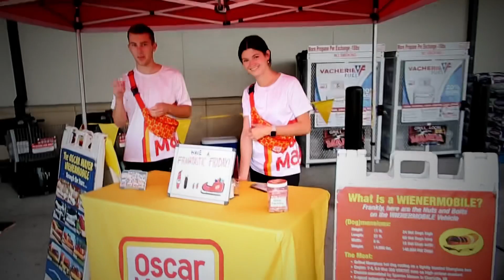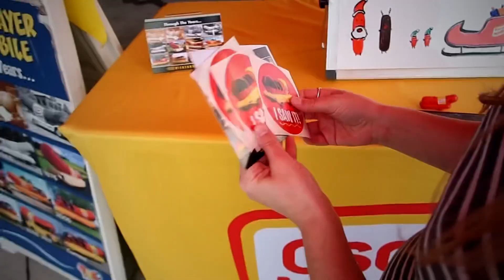Explore the Iconic Oscar Mayer Wienermobile: Inside Look & Driver Interviews!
Join me and my friend Summer for an exciting day with the iconic Oscar Mayer Wienermobile as it makes a stop in Baton Rouge, Louisiana! In this video, we get an exclusive look inside this famous hot dog-shaped vehicle and interview the two enthusiastic Hotdoggers who drive it. Discover the fascinating journey these young ambassadors of fun take as they travel across the country spreading joy and deliciousness.

We'll explore:

The unique design and features of the Wienermobile's interior.
The extensive training and qualifications required to become a Wienermobile driver.
The Wienermobile's tour schedule and the various cities it visits.
Learn about the history and mission of the Oscar Mayer Wienermobile, which has been a beloved symbol of American culture for decades. Whether you're a fan of quirky vehicles, love behind-the-scenes content, or are just curious about the life of a Wienermobile driver, this video has something for everyone!

Shot outside Rouse's Market in Baton Rouge, this fun and informative video also features a special appearance by Summer, a favorite of our channel's viewers.

CAMERAS I USE:
Canon G7x Mark II
Insta360 One R

MY FAVORITE GEAR:
Signature Scent
Peak Design Everyday Sling 6L